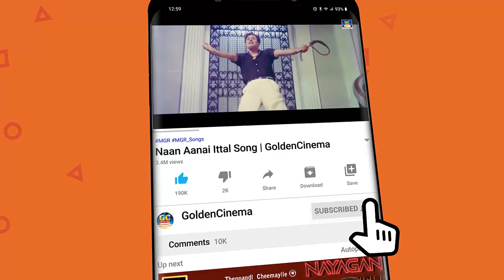என்றென்றும் மனதில் நிற்கும் கண்ணதாசன் சூப்பர்ஹிட் பாடல்கள் | Kannadasan Hits | Kannadasan Melodies.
Movies
ShortFilms
Special Programs
Events
Movie News